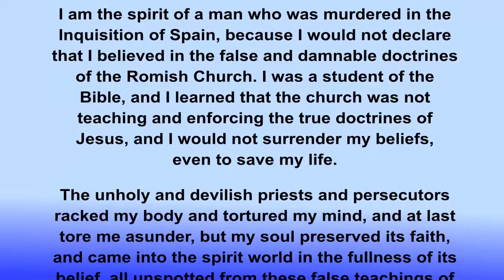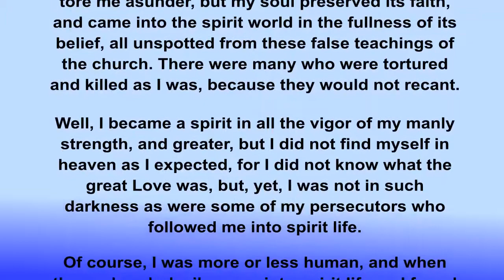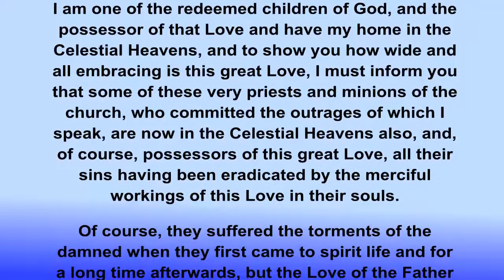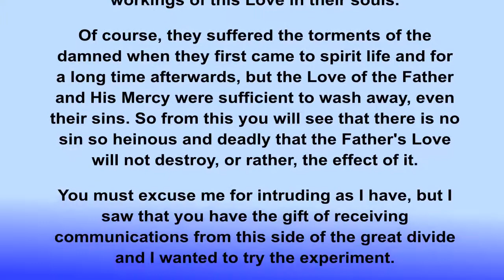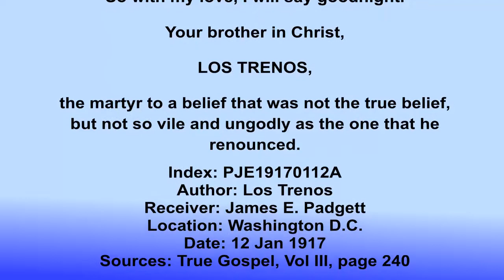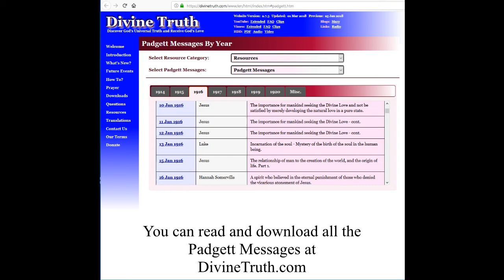Padgett Messages - Los Trenos writes on learning the power of forgiveness in the spirit world.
One of the spirits, Los Trenos, who came to James Padgett, writes on his murder by the Inquisition and his own soul condition improved as he forgave and assisted his persecutors. He is now in the Celestial Kingdom having learned about and received God's Divine Love.